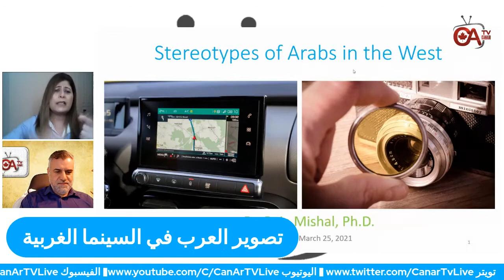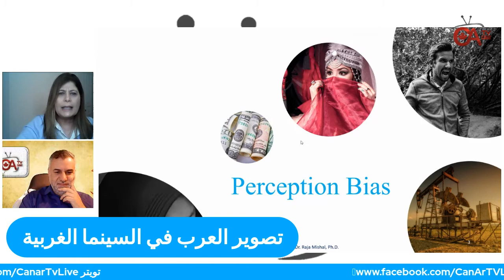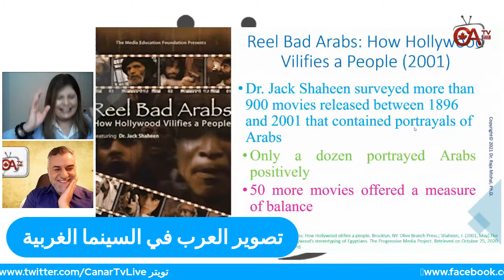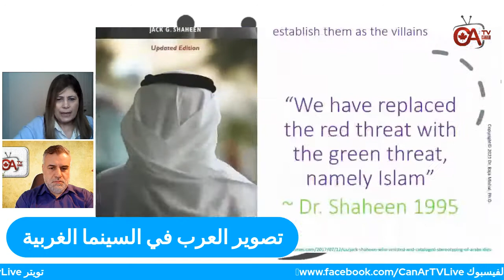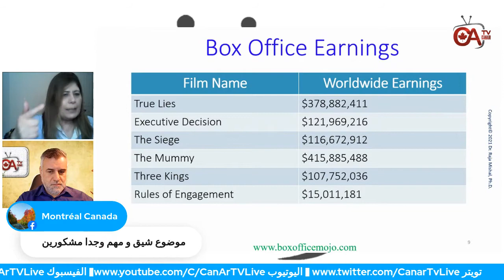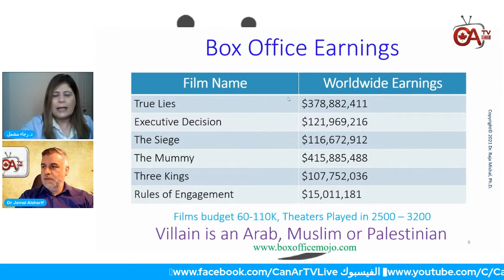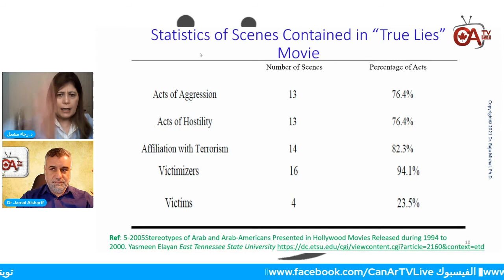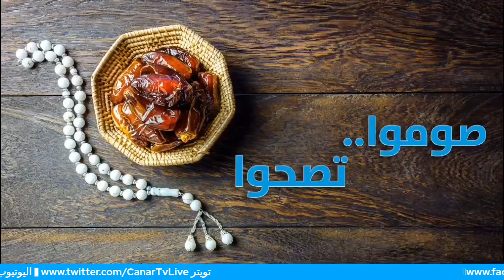تصوير العرب في السينما الغربية